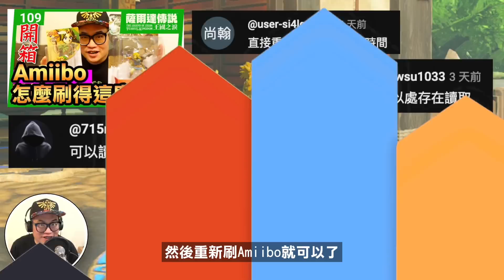【薩爾達傳說 王國之淚】114-隱藏故事 | 神解法公開 | 回應觀眾留言03(Tears of the Kingdom)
感謝大家的留言，這次也學到好多
我本來以為我用浮遊石來解卡邦達的謎題已經很帥了，沒想到還有更帥的解法。
原來我用大石頭壓採石之島的機關，沒想到還有很多替代方案
原來依蓋隊幹部考試有一個隱藏故事
原來貝萊平原的西諾克斯是一個迷你挑戰
好多好多的原來...
歡迎來看滿滿資訊的影片

歡迎大家加入我的會員，支持我錄各種遊戲的影片
▶︎ 加入會員會享有
🎬 會員專屬影片
💬 會員 DISCORD 聊天互動專區
📺 會員每週專屬直播
⭐️ 會員專屬貼圖跟徽章